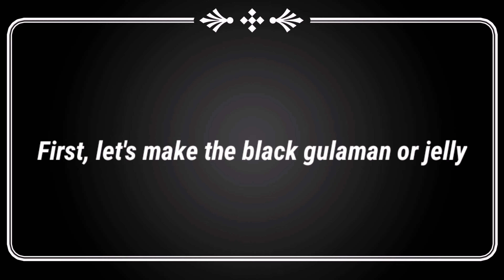Black Gulaman Drink/Palamig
Ingredients

Black Gulaman

1 pack of unflavored black jelly ( Mr. Gulaman)
3/4 cup white sugar
6 cups or 1 liter of water

Syrup/Arnibal

1 cup brown sugar
3 cups water
1 tsp banana essence

Procedure

1. Mix 6 cups or 1 liter of water with 1 pack of black unflavored jelly powder and 3/4 cup white sugar in a sauce pan while the stove is turned off.
2. Turn on the heat once the sugar and jelly powder are completely dissolved.
3. Constantly stir the mixture until it boils.
4. Turn off the heat once it boils.
5. Transfer to a moulder and let it cool.
6. Refrigerate for at least an hour.
7. In a sauce pan, mix 3 cups of water in with 1 cup brown sugar until completely dissolved.
8. Turn on the heat and let it boil.
9. Add 1 tsp banana essence and continue to stir.
10. Turn off the heat and let it cool.
11. Put ice cubes in each cup and add sugar syrup and black jelly on top.

Note:  The syrup recipe makes about 4 cups. Just double the recipe if you need to make more. The black jelly recipe is good for about 12 cups.

God bless.